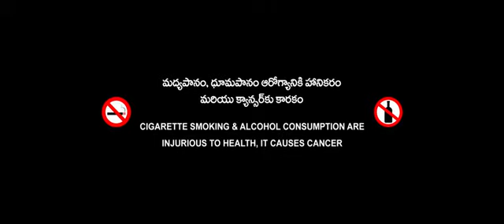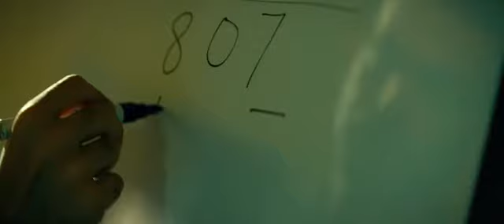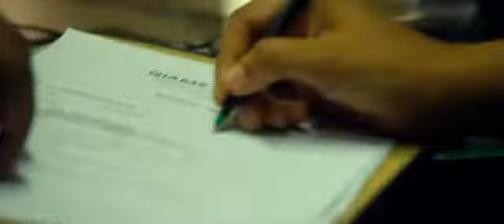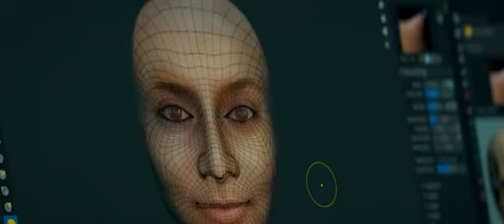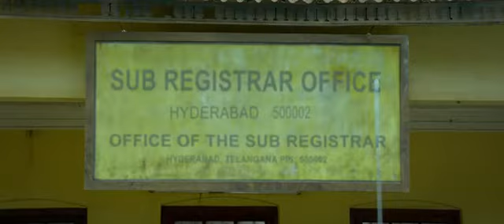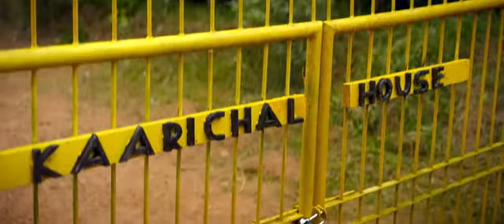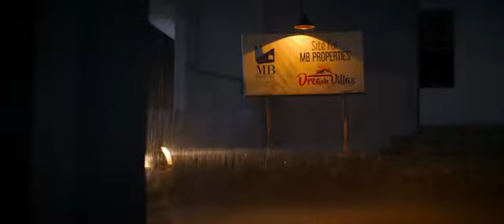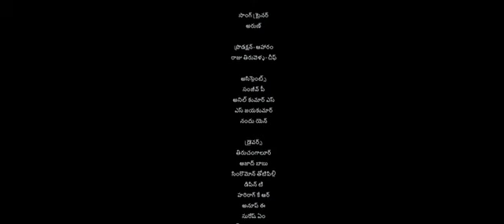"Cold Case" Telugu new movie 2021